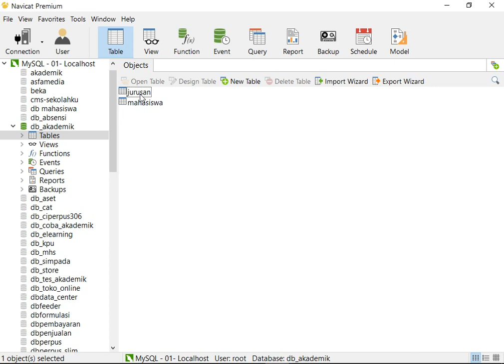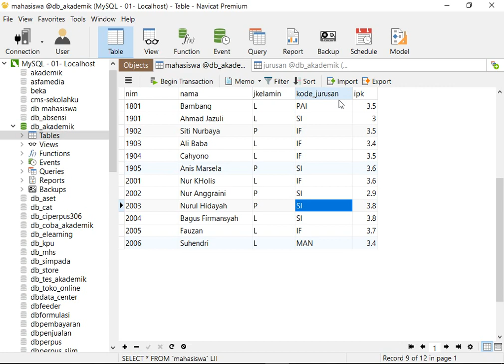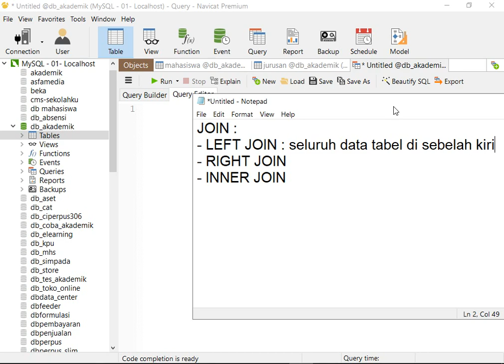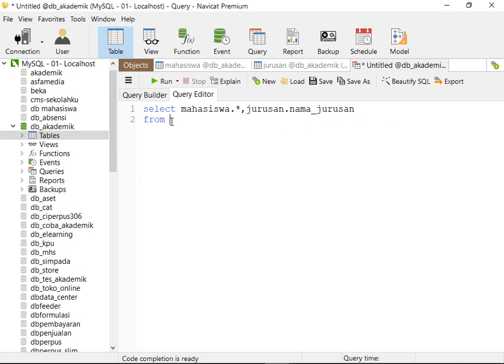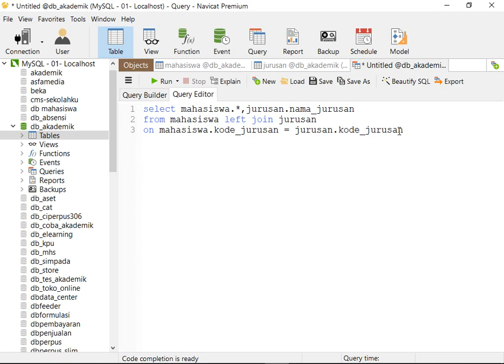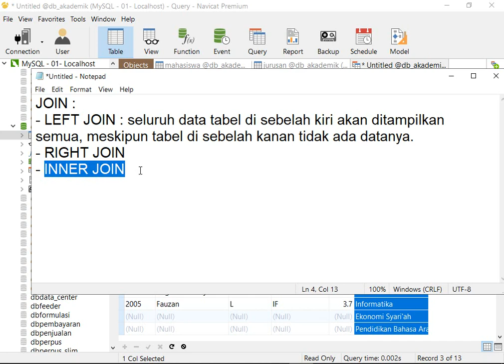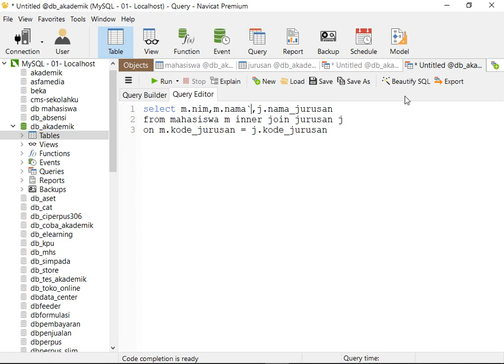Query (Join Table)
Penggunaan perintah Join (penggabungan dua tabel atau lebih) pada SQL
- Left Join : Seluruh data di tabel sebelah kiri akan ditampilkan, meskipun tabel di sebelah kanan tidak ada.
- Right Join : Seluruh data di tabel sebelah kanan akan ditampilkan, meskipun tabel di sebelah kiri tidak ada.
- Inner Join : Data yang ditampilkan adalah data yang terdapat di tabel sebelah kiri juga terdapat di tabel sebelah kanan.